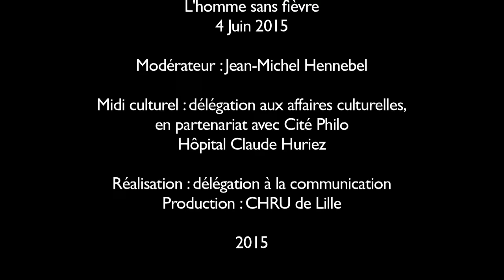Midi Culturel Philo - Claire Marin, "L'homme sans fièvre"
Midi Culturel du jeudi 4 juin 2015 - Hôpital Claude Huriez - Lille

Sommes-nous tous malades ? La médecine, ses approches de l’humain, son vocabulaire ont pénétré dans notre univers quotidien. Une telle médicalisation de notre existence n’est pas sans effet. Les problèmes du corps et de l’âme se voient systématiquement redéfinis en pathologies et les différentes phases de la vie accompagnées de l’aide technique médicale. Celle-ci esquisse la figure d’un homme amélioré par les biotechnologies, débarrassé des aléas des passions, maîtrisant ses colères et ses pulsions : un homme sans fièvre.
Ainsi paradoxalement, à mesure que la médecine identifie toujours plus de maladies, les hommes rêvent de parfaite guérison et en font à la fois une exigence personnelle et un idéal social. Guérir la société de ses blessures, nous défaire de notre vulnérabilité ; telle est la manière dont est interprétée trop rapidement l’idée d’une société du soin proposée par de nouvelles philosophies. Pourtant, soigner n’est pas un geste anodin, guérir ne se fait pas sans souffrance et généraliser le modèle médical, c’est aussi prendre le risque de banaliser sa violence spécifique.

Claire Marin, philosophe et écrivain, est l’auteur d’un roman et essai primés : Hors de moi a reçu le Prix littéraire de l’Académie de médecine en 2008 ; Violences de la maladie, violence de la vie a reçu le Prix éthique et société Pierre Simon en 2010.

Modérateur : Jean-Michel Hennebel, docteur en philosophie